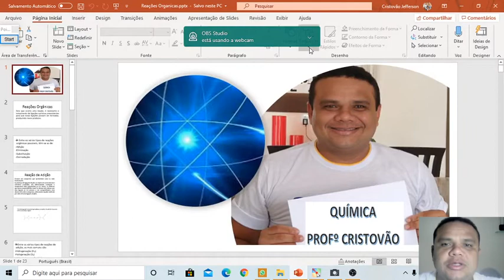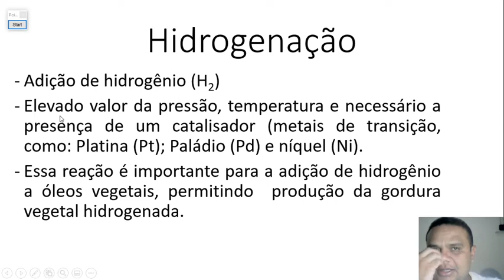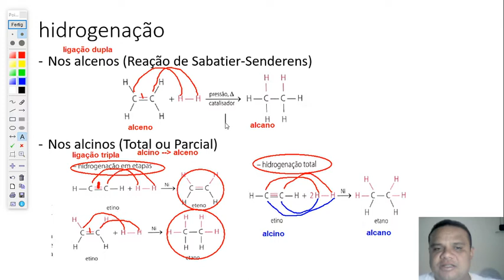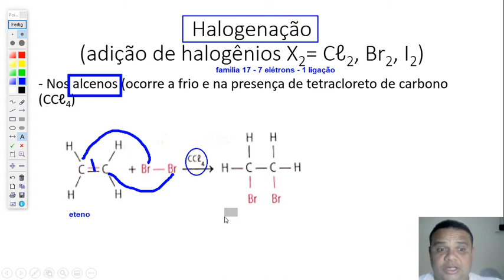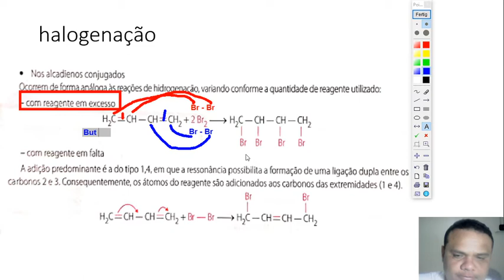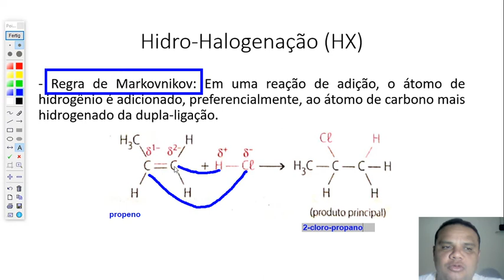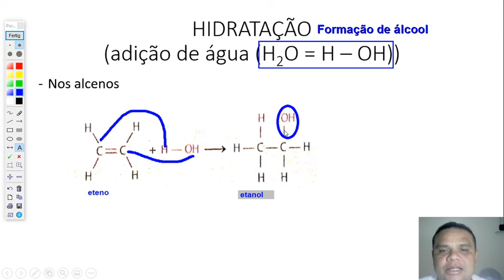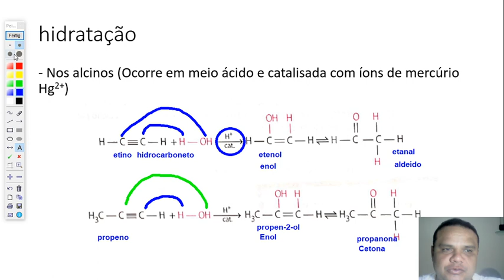Reação orgânica de Adição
Nesta aula abordo a reação química de adição por meio da: hidrogenação, halogenação, hidro-halogenação e hidratação.